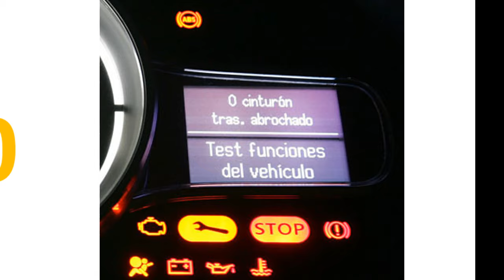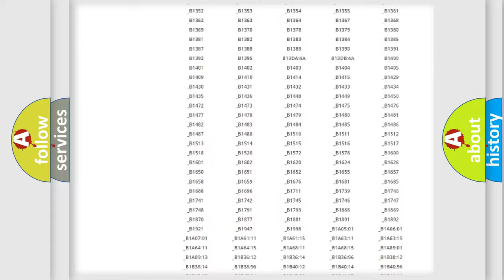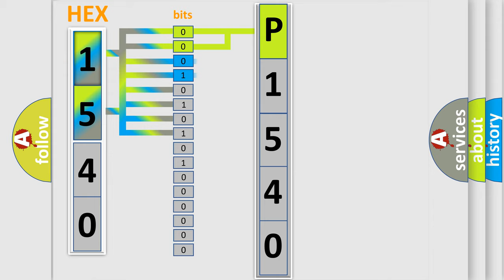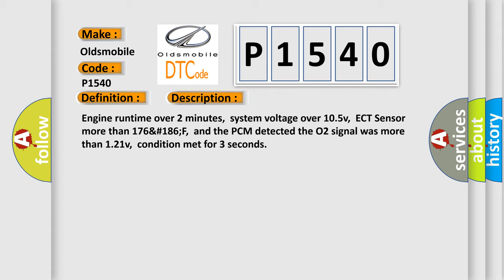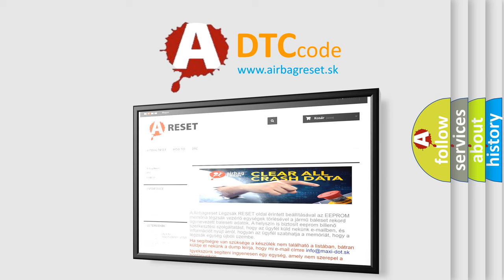DTC Oldsmobile P1540 Short Explanation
Contents:
0:21 Basic DTC analysis according to OBD2 protocol standard.
1:48 Insight into programming
2:58 A diagnostically understandable description of the Diagnostic Trouble Code
3:05 Basic error definition

Make:
Oldsmobile
Code:
P1540
Definition:
O2 (B2 S2) Circuit Shorted to Power
Description:
Engine runtime over 2 minutes,system voltage over 10.5v,ECT Sensor more than 176&#186;F,and the PCM detected the O2 signal was more than 1.21v,condition met for 3 seconds
Cause:
O2 signal tracking due to wet or oily condition in the connectorO2 signal circuit is open or shorted to system powerPCM has failed